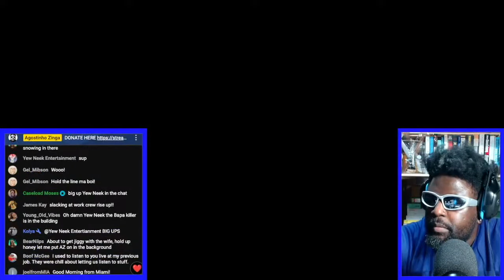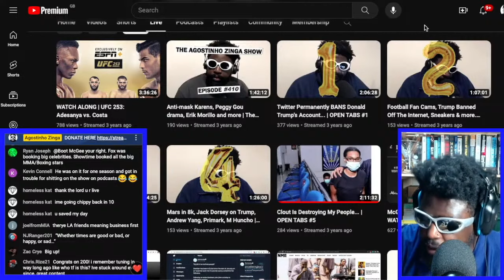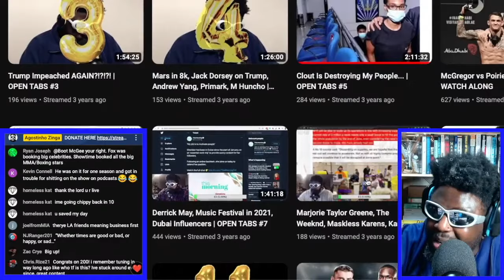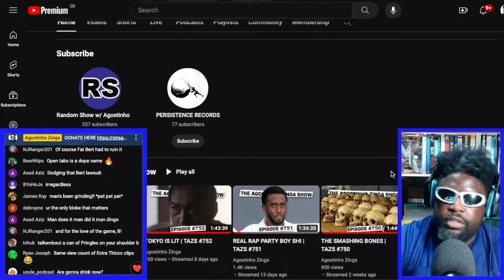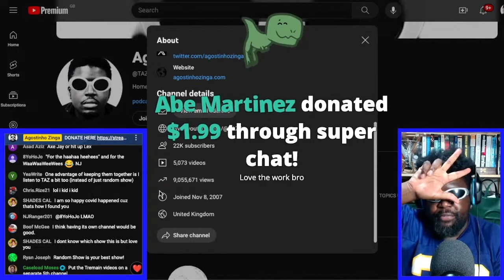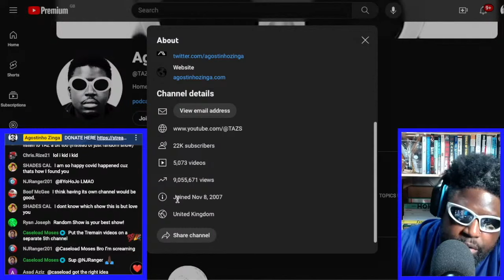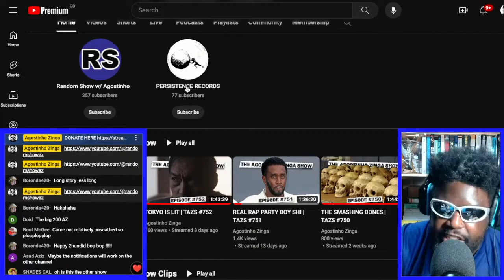THANK YOU FOR 200 EPISODES